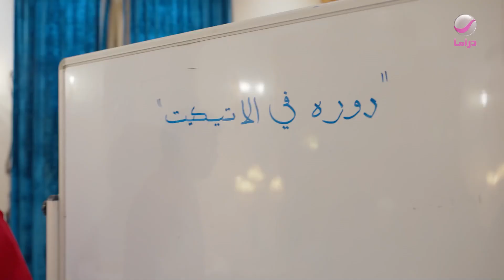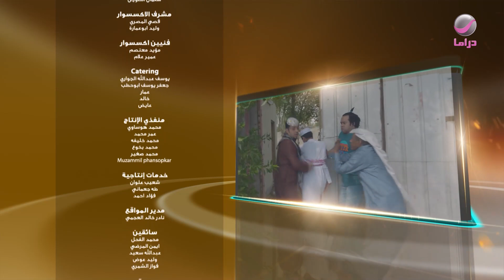شباب البومب 11 - الحلقة 21 - لوسي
في هذا الجزء من المسلسل يتناول العديد من القضايا التي تهم الشباب سواء كانت قضايا (اجتماعية، اقتصادية، ترفيهية أو حتى صحية) طارحا مجموعة من الحلول لتلك القضايا والمشاكل في شكل كوميدي وتراجيدي.

طاقم العمل:  فيصل العيسى ، علي المدفع،  سليمان المقيطيب ، محمد الدوسري ، مهند الجميلي و  شبيب الخليفة